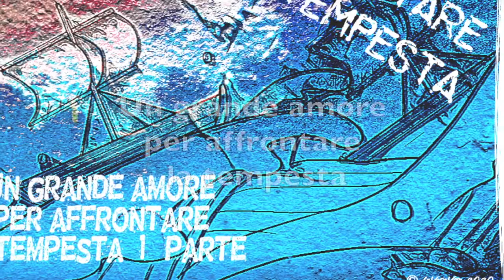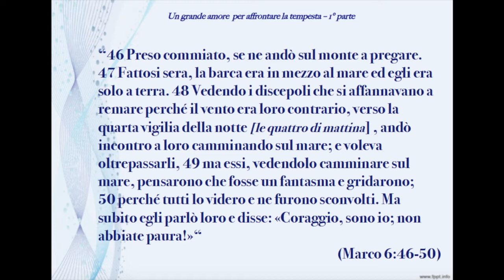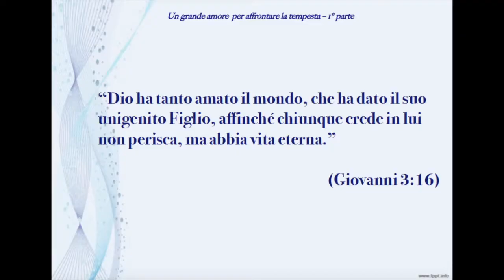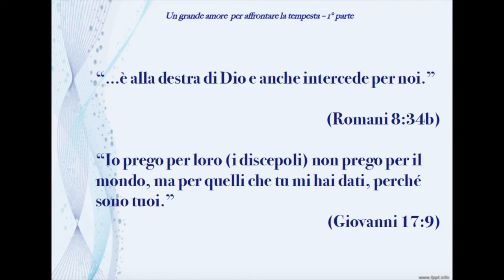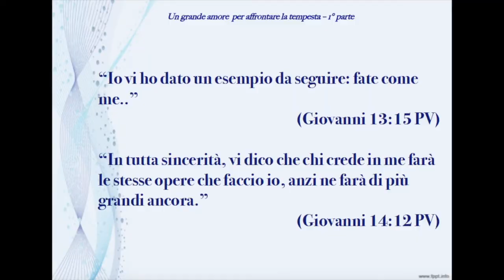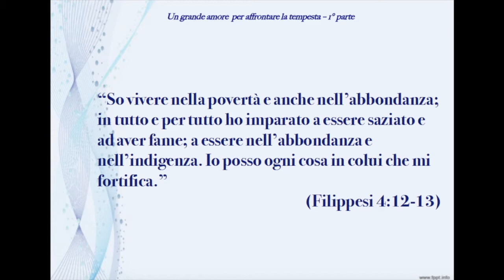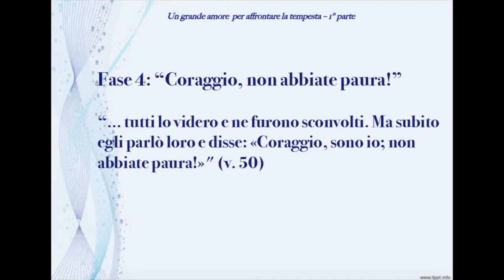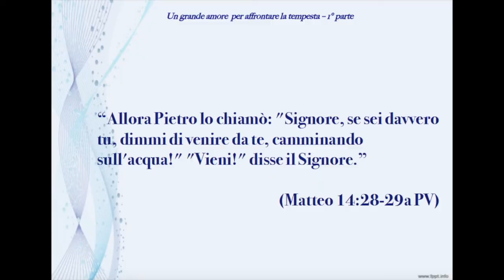Un grande amore per affrontare l tempesta Predicazione evangelica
Quando ti sembra di essere solo, di essere sola, ad affrontare la tempesta, sappi che c'è un amore che ti sta a fianco e vuole affrontarla assieme a te.

Brani utilizzati:

“46 Preso commiato, se ne andò sul monte a pregare. 47 Fattosi sera, la barca era in mezzo al mare ed egli era solo a terra. 48 Vedendo i discepoli che si affannavano a remare perché il vento era loro contrario, verso la quarta vigilia della notte [le quattro di mattina] , andò incontro a loro camminando sul mare; e voleva oltrepassarli, 49 ma essi, vedendolo camminare sul mare, pensarono che fosse un fantasma e gridarono; 50 perché tutti lo videro e ne furono sconvolti. Ma subito egli parlò loro e disse: «Coraggio, sono io; non abbiate paura!»“(Marco 6:46-50)

“Dio ha tanto amato il mondo, che ha dato il suo unigenito Figlio, affinché chiunque crede in lui non perisca, ma abbia vita eterna.” (Giovanni 3:16)

“Io prego per loro (i discepoli) non prego per il mondo, ma per quelli che tu mi hai dati, perché sono tuoi.” (Giovanni 17:9)

“Io vi ho dato un esempio da seguire: fate come me..” (Giovanni 13:15 PV)

“In tutta sincerità, vi dico che chi crede in me farà le stesse opere che faccio io, anzi ne farà di più grandi ancora.” (Giovanni 14:12 PV)

“So vivere nella povertà e anche nell’abbondanza; in tutto e per tutto ho imparato a essere saziato e ad aver fame; a essere nell’abbondanza e nell’indigenza. Io posso ogni cosa in colui che mi fortifica.” (Filippesi 4:12-13)

“Nell'amore non c'è posto per la paura; anzi l'amore perfetto caccia via la paura, perché chi ha paura teme un castigo e non è perfetto nell'amore di Dio. “ (1 Giovanni 4:18 PV)

“Allora Pietro lo chiamò: "Signore, se sei davvero tu, dimmi di venire da te, camminando sull'acqua!" "Vieni!" disse il Signore.” (Matteo 14:28-29 a PV)